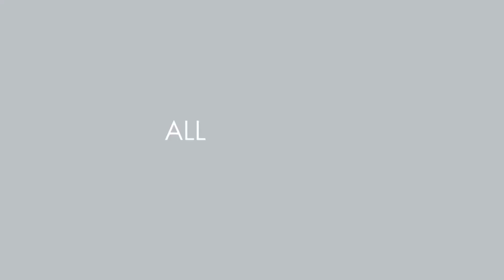How to make chocolate orange truffles with Oriflame Natural Balance Shake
Yummy chocolate orange truffles made with our chocolate Natural Balance Shake.